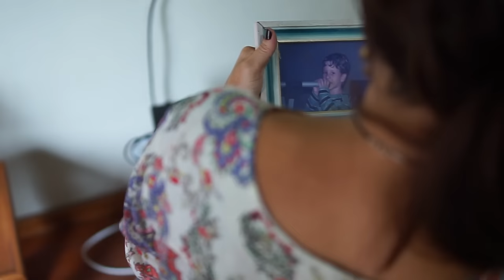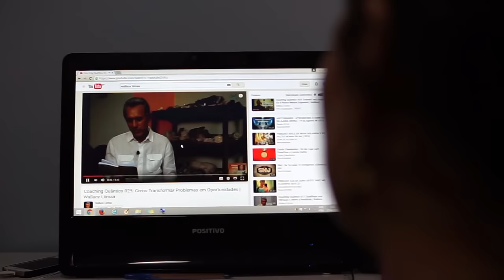O Salto Quântico de Genice de Souza: Superou a Depressão e Síndrome do Pânico I Wallace Lima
O Incrível Salto Quântico de Genice Souza - Eu estava na Califórnia, em 2016, quando recebi um comunicado da minha equipe falando da urgência de fazermos um Experimento da Intenção para Genice de Souza (@prof_genice_souza), que vivia grande desafio com depressão, pânico e perspectiva de suicídio.

Mobilizamos os alunos e alunas do Curso Salto Quântico e fizemos um Experimento da Intenção Extra para Genice, em que durante 30 minutos, todos os membros enviaram vibração de cura para ela.

Genice, que é Professora e Enfermeira (já fiz palestra na Universidade que ela trabalha, no Rio), é uma pessoa empoderada e seu trabalho se expande, inclusive vêm crescendo no Instagram com suas publicações cheias de autenticidade.

É lindo ver uma pessoa Dar Um Salto Quântico na Sua Vida.

Aproveite para participar da nova versão atualizada do Curso Salto Quântico com Mentoria de 5 aulas com o Prof. Wallace Lima.